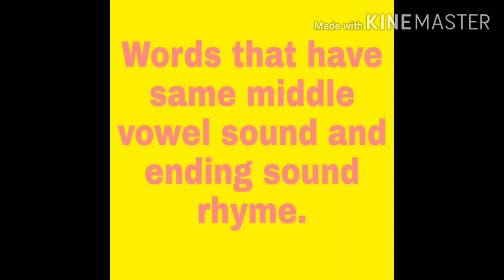Grade 1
English